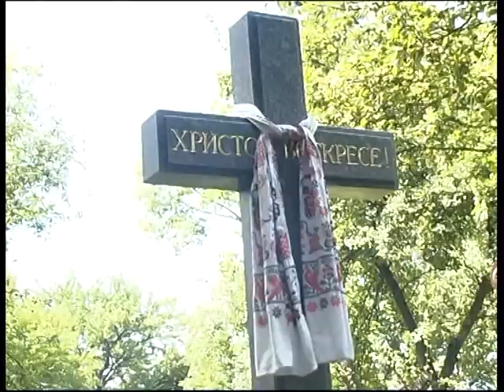Традиції поминальних днів